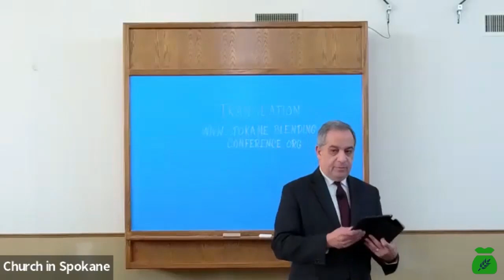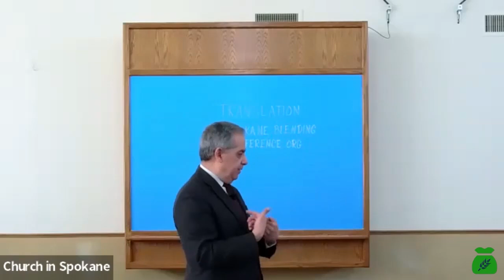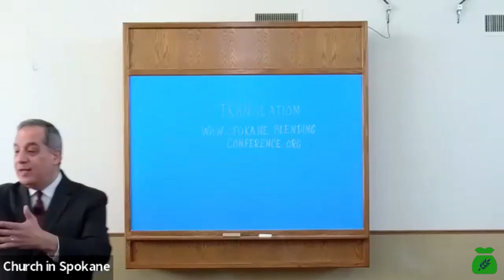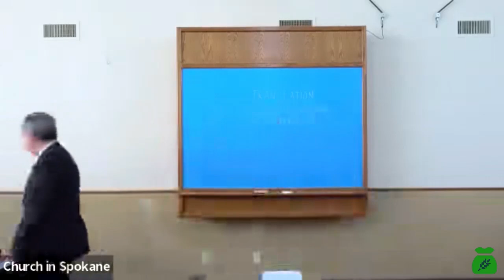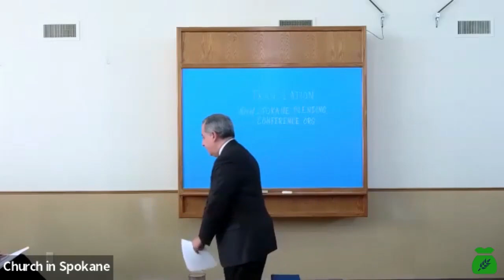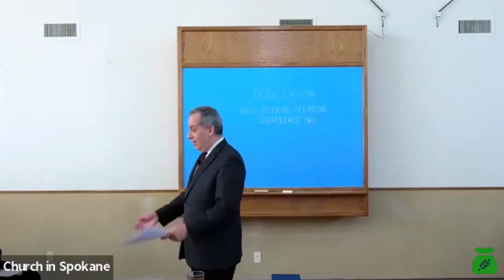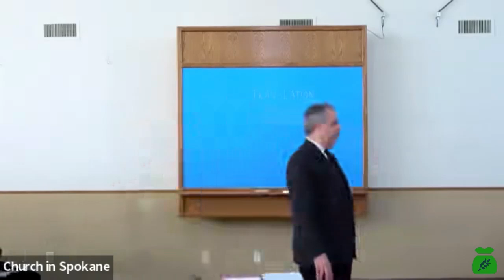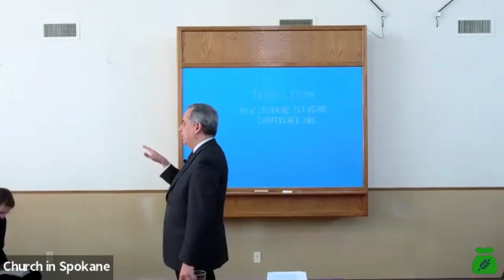02 - Making Ourselves Ready for the Lord’s Coming by Growing in Life unto Maturity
Speaker:  Ricky Acosta;
Scripture Reading: Heb. 6:1; Eph. 4:13; Col. 1:27-29; 4:12; Rev. 14:1-5.
Subject: MAKING OURSELVES READY FOR THE LORD’S COMING.
Source: SPOKANE USA.